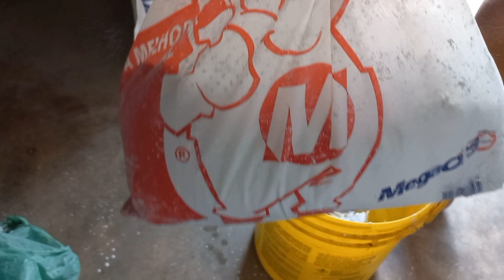UMA GRANDE MUDANÇA NA MINHA COZINHA / Casa do Sítio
Veja a transformação que fiz na minha cozinha. Ganhei alguns móveis e fizemos a instalação, instalamos também uma nova pia, tudo mudou pra melhor 🙏

Por aqui você verá o que DEUS irá fazer na minha vida.